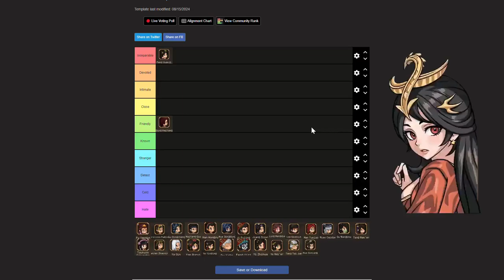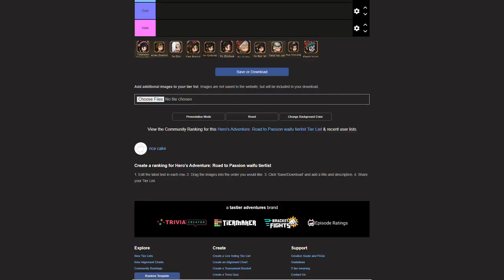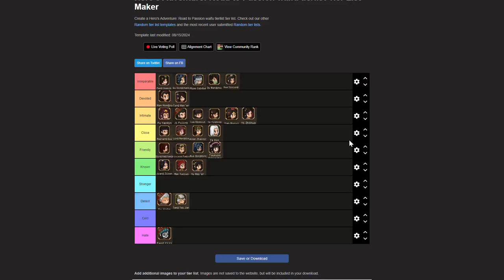Taoist Companion Tierlist | Hero's Adventure